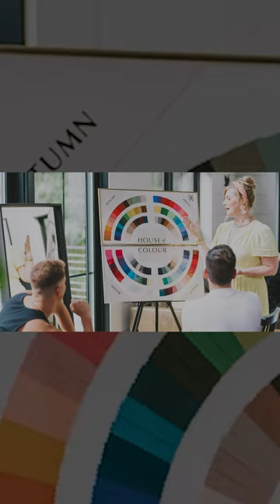Choosing the Best Wedding Colors for You 🌈 | House of Colour | The Knot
House of Colour stylists Lindy Day and Meredith Wooderson illustrate how to choose the best wedding colors to compliment a couple's color seasons.